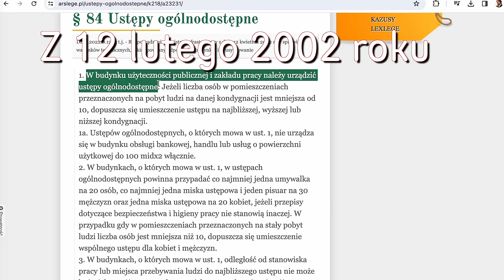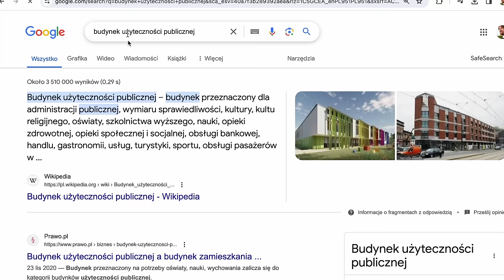KTO CI POZWOLIŁ SKORZYSTAĆ Z TOALETY!?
Mialem przygodę z Panią w budynku jednego z polskich uniwersytetów. Chciała wyrzucić mnie z toalety...